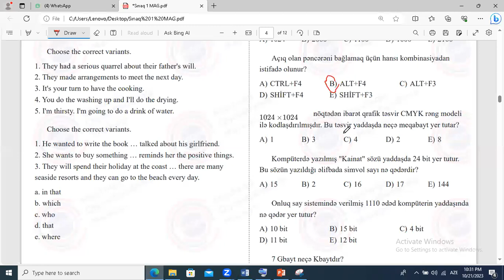22.10.2023 tarixli Magistratura sınaq imtahanının, İnformatika fənnindən izahı